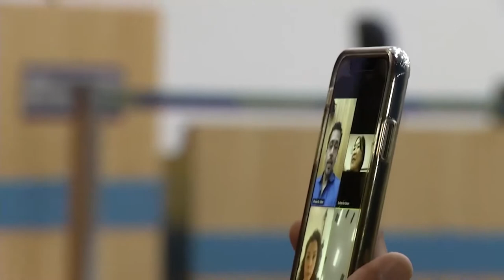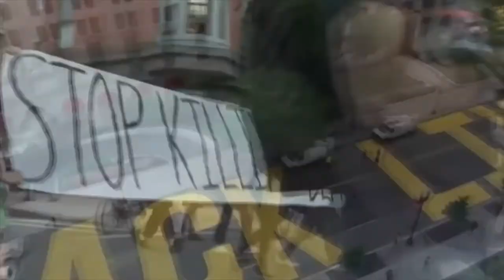David Schürmann revela ao Making Of os bastidores de um filme indicado ao Oscar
Você já se perguntou quanto tempo leva para desenvolver um filme - da ideia ao lançamento e uma campanha rumo ao Oscar? Ou até mesmo como atuam os profissionais nos bastidores, que se somam aos talentos que aparecem na tela grande?

É com base nessas curiosidades que o programa Making Of dessa semana recebe o cineasta David Schürmann, diretor do filme “Pequeno Segredo” e autor do livro “Da Inspiração à tela - A jornada de um filme”.

Em sua obra, David trata dos bastidores da realização do filme que dirigiu e acabara selecionado para representar o Brasil no Oscar de 2017, “Pequeno Segredo”. A história, baseada em fatos reais, gira em torno da menina Kat, adotada por Wilfredo e Heloísa, da família Schürmann, alguns anos após seu nascimento. As circunstâncias especiais da adoção e, principalmente, a doença fatal de Kat, fazem da sua relação com a família uma história em que amor, superproteção, carinho e esperança se misturam em doses iguais.

O livro de Schürmann possui 192 páginas e é dedicado a futuros cineastas e cinéfilos interessados em conhecer as etapas por trás de uma produção cinematográfica. Assim, antes ou depois da leitura do livro, os interessados em ver ou rever o filme “Pequeno Segredo” podem encontrá-lo nas plataformas digitais Google Play e Youtube Play.
O programa Making Of é apresentado por Regina Antonelli todas as quintas, às 10h, com reapresentações as sextas, às 14h, e aos sábados, às 19h, na Rádio Mega Brasil Online.